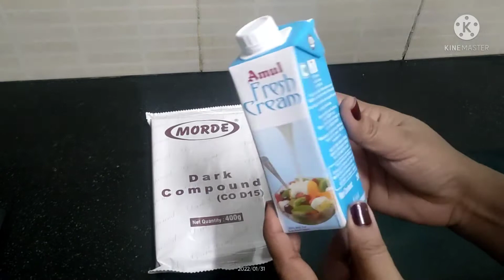How to make chocolate ganache // shiny chocolate ganache recipe with special tips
Radhikaskitchen chocolate. Ganache